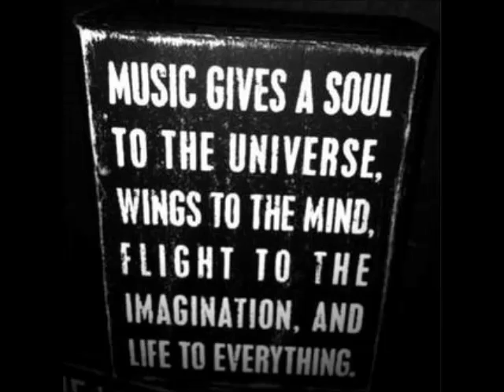Clio - You N Me (Original Mix)